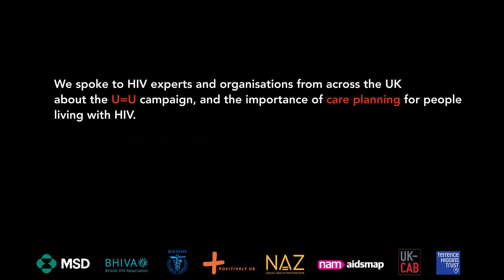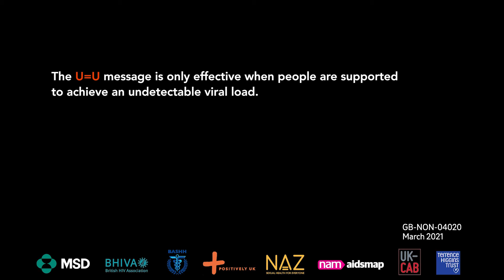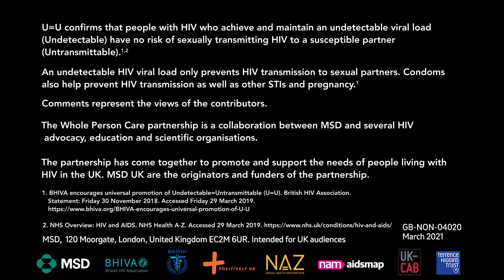U=U in HIV: Care Planning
Services for people living with HIV need to be well planned and coordinated, across the UK. Here, experts and organisations talk about U=U and what it means in this area.

U=U confirms that people with HIV who achieve and maintain an undetectable viral load (Undetectable) have no risk of sexually transmitting HIV to a susceptible partner (Untransmittable). Remember, an undetectable HIV viral load only prevents HIV transmission to sexual partners. Condoms also help prevent HIV transmission as well as other STls and pregnancy.

and from the NHS

Intended For UK Audiences Only